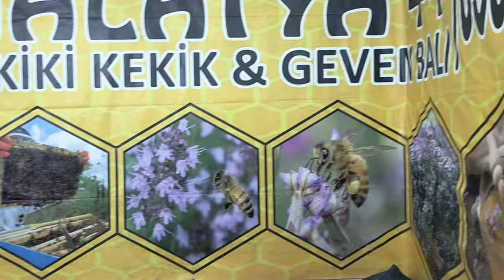Самый весёлый мой Новый год в Турции! С новым 2024 годом, дорогие мои друзья и подписчики!